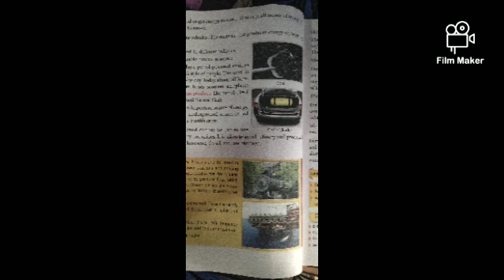Class 5 Chap.16/ Fuel(2)